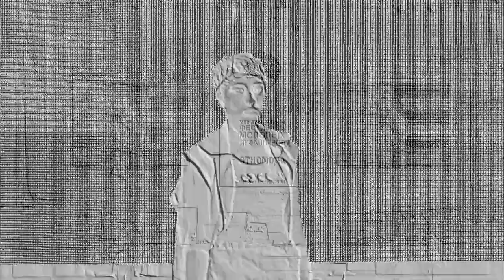GOD OF FREE Pray for Houston | Texas Flood apocalypse August 31-2017 HD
Aerials Show Magnitude of Houston Floods | floods prediction

Houston flood: Explosions at Arkema chemical plant
Explosions at a chemical plant near the
flooded US city of Houston.
hearing two blasts and seeing black
smoke issuing from the Arkema plant at
Crosby.
During heavy rainfall from Hurricane
Harvey, the complex lost the ability to
refrigerate chemical compounds that
need to be kept cool.
Weather Service has now downgraded to a
tropical depression.
Something Sad is Happening in Texas Flood
apocalypse

There was no way to prevent an explosion, the
company warned earlier.
At least 33 people have been killed in the
aftermath of the storm, which the US National
tropical depression.
US energy supplies have been hit, as oil
companies shut down refineries and a major
pipeline in the Houston area.
Houston flood
Explosions at Arkema chemical plant
flood in Houston
chemical plant explodes
human chain saved drown man

Pray for Houston !